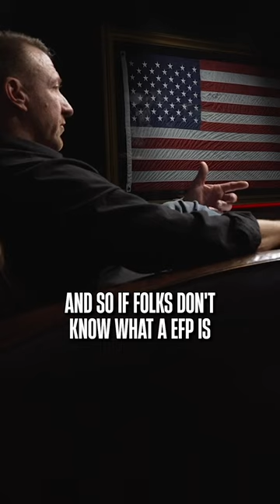Green Beret Survives One of the Deadliest IED's in the World